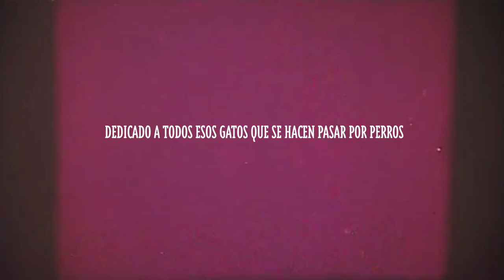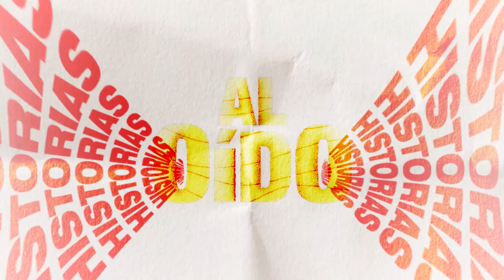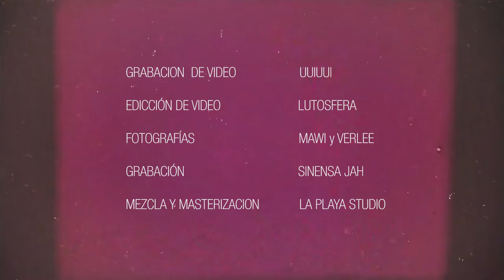SINENSA JAH - LA DE LOS GATOS (VIDEOCLIP)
VIDEOCLIP DE 'LA DE LOS GATOS'
PERTENECIENTE AL NUEVO EP DE SINENSA JAH

Grabación de video por Uuiuui
Edición de video por Lutosfera
Fotografías por Mawi y Verlee
Grabado por Sinensa jah
Mezclado y Masterizado por Antonio Pujante en La Playa Studio